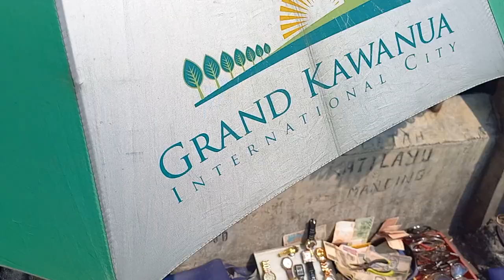HEBOH JAM BERMEREK HANYA 25 RIBU PASAR LOAK,ADA ROLEX 0895414188452